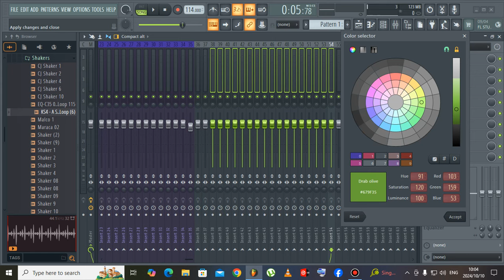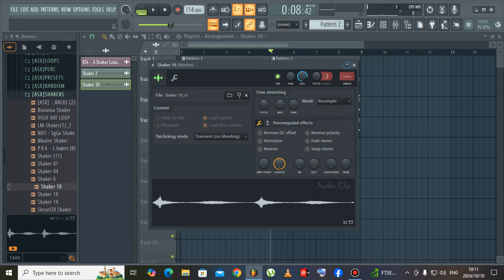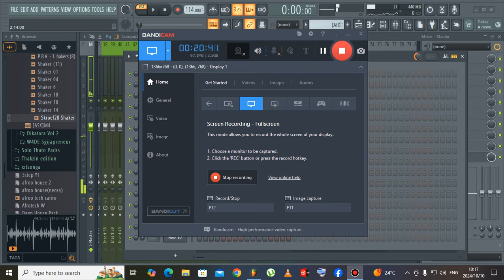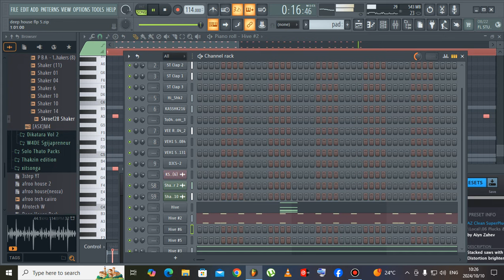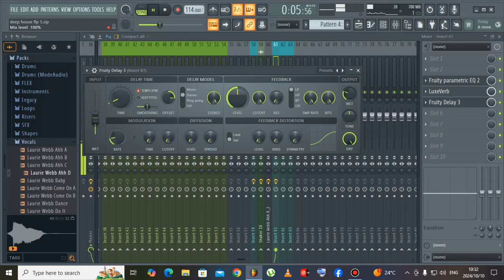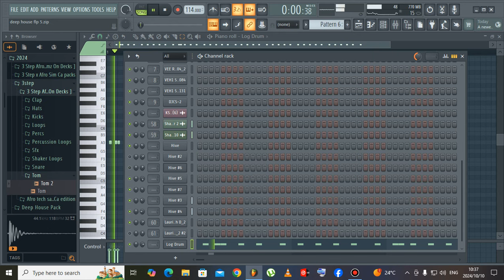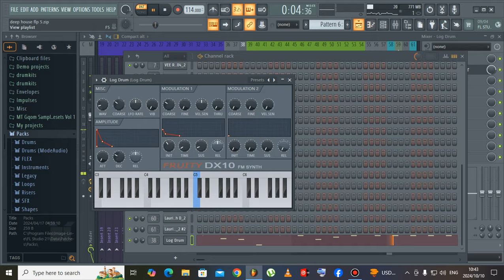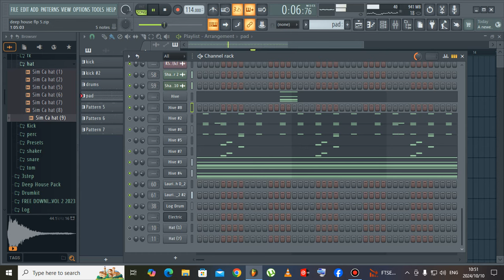how to make a simple Deep house beat in Fl Studio 21||God fathers of deep house||buddy nice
FLP FOR SALE